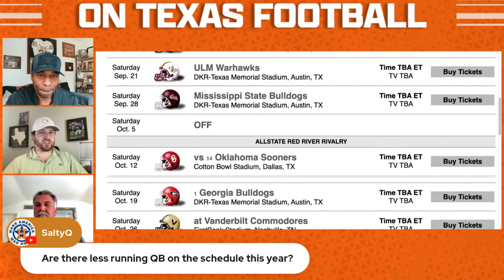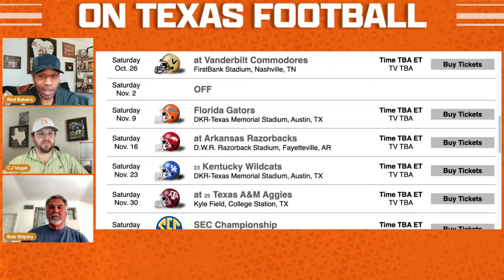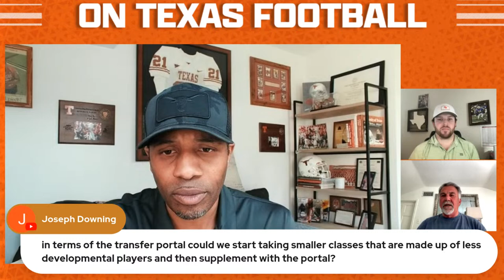The Winning Drive | DL Transfer Portal Targets | Spring Football | Texas Longhorns | Quinn Ewers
OTF's The Winning Drive livestream talks the latest news out of the 40 Acres, Spring Football, transfer portal news, Quinn Ewers, Texas football news, Longhorn recruiting updates and takes your questions! Drop your questions and comments in the chat!